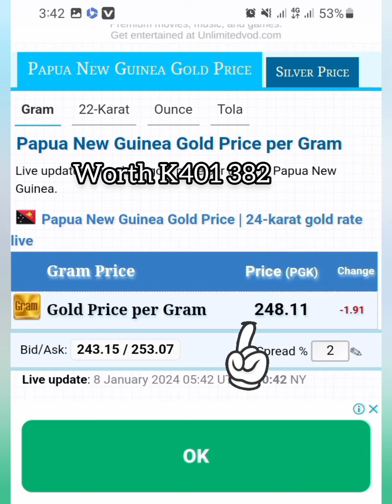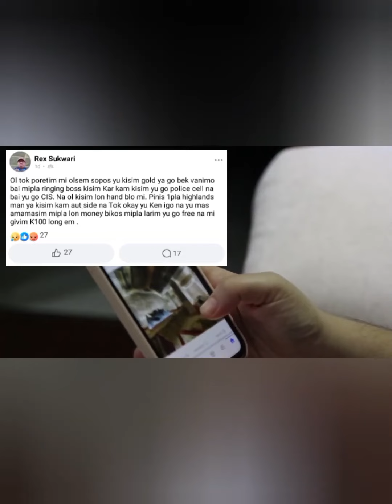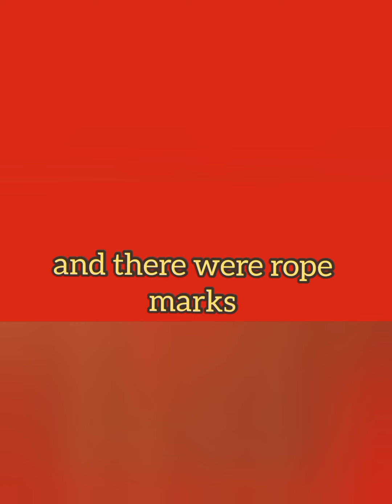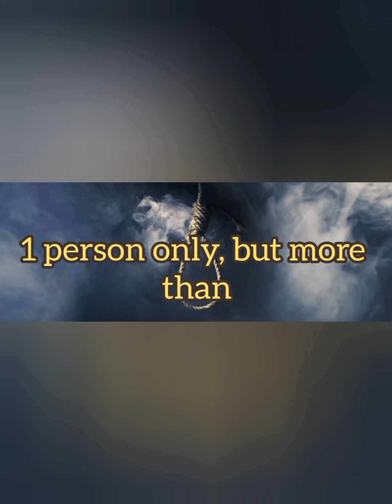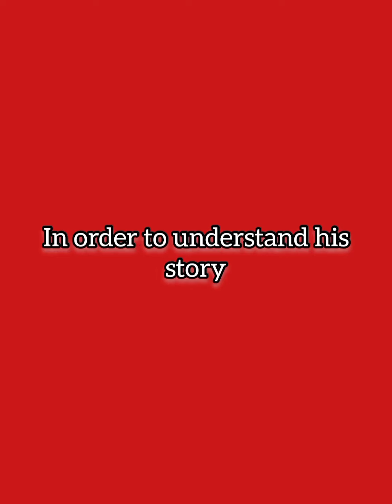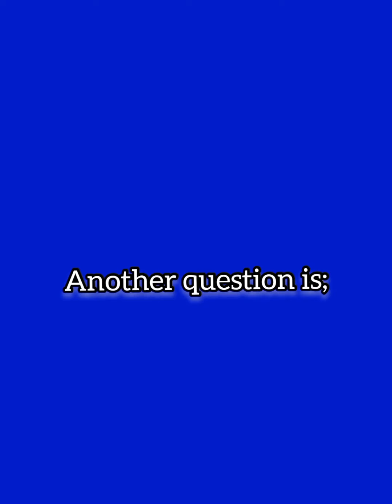PNG DF Soldiers stole Civilian's Gold| mysterious DWU Death| What was he really afraid of?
Explore the gripping narratives of three compelling stories in this video:

1. **PNG Defense Force and Civilian Gold Theft:** Delve into the alarming accounts of civilian gold theft involving the PNG Defense Force. Uncover the details of how this illicit activity unfolds, revealing the challenges faced by the affected communities.

2. **The Mysterious Death of a Divine Word University Student:** Join us as we unravel the enigma surrounding the unsolved case of a Divine Word University student. Despite the passage of time, the killer remains at large, and the circumstances surrounding the student's death are shrouded in mystery.

3. **Tragedy at Wutung Border Post - Youth-Involved Murder:** Witness the heartbreaking tale of a young man who met his untimely demise at the Wutung Border Post. Explore the events leading up to this tragic incident, examining the involvement of youths and the impact it had on the local community.

Join us on this journey as we bring these stories to light, shedding insight into the complex and often unresolved issues faced by individuals and communities in Papua New Guinea.

Thank you for understanding and supporting our channel!